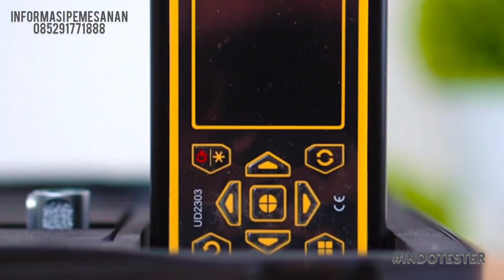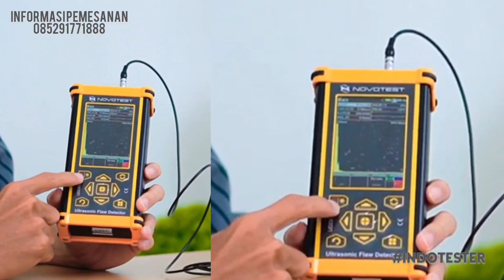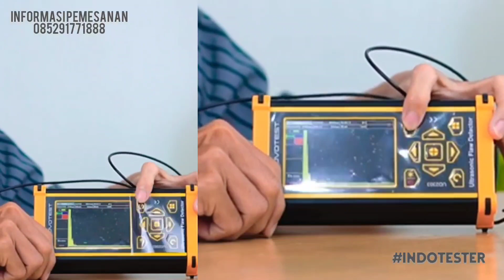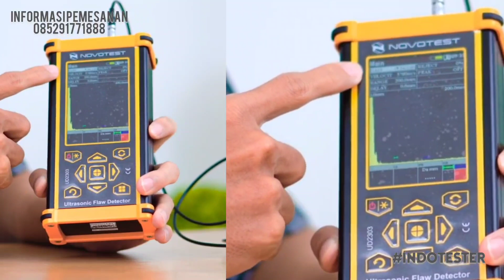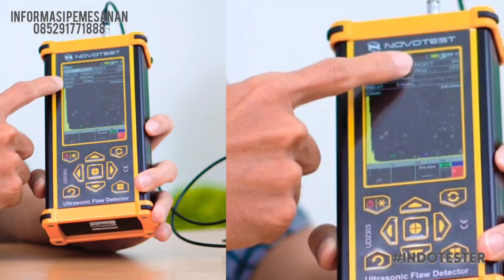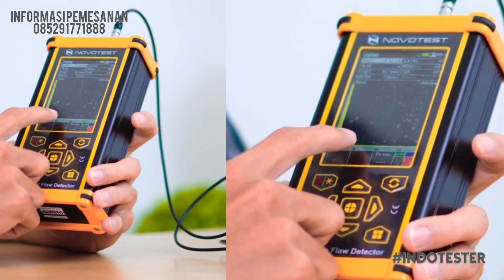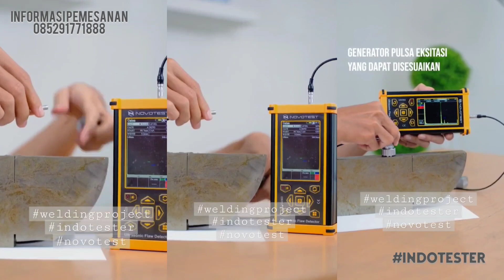Panduan Praktis: Cara Menggunakan Flaw Detector UD2303 Novotest Dengan Benar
Fungsi Ultrasonik Flaw Detector digunakan dalam industri manufaktur untuk meningkatkan kualitas produk dan menghindari cacat

- Apa Itu Ultrasonik Flaw Detector?

- Bagaimana Ultrasonik Flaw Detector Bekerja?
- Manfaat dan Fungsi Ultrasonik Flaw Detector
- Keunggulan Ultrasonik Flaw Detector dibandingkan Metode Konvensional
- Penggunaan Ultrasonik Flaw Detector dalam Berbagai Industri
- Peran Ultrasonik Flaw Detector dalam Inspeksi Non-Destruktif
- Teknik dan Metode Penggunaan Ultrasonik Flaw Detector
Keahlian dan Pelatihan yang Diperlukan untuk Mengoperasikan Ultrasonik Flaw Detector
- Penggunaan Ultrasonik Flaw Detector untuk Mengidentifikasi dan Menganalisis Kerusakan
-Perawatan dan Pemeliharaan Ultrasonik Flaw Detector
- Tantangan yang Mungkin Dihadapi dalam Penggunaan Ultrasonik Flaw Detector
- Mengapa Ultrasonik Flaw Detector Penting dalam Industri?
- Inovasi dan Pengembangan Ultrasonik Flaw Detector
Masa Depan Ultrasonik Flaw Detector

Kesimpulan.

Pertanyaan Umum (FAQ) ✓
"Apa perbedaan antara ultrasonik flaw detector dengan metode konvensional lainnya?
" Bagaimana cara kerja ultrasonik flaw detector?
" Apa manfaat menggunakan ultrasonik flaw detector dalam inspeksi non-destruktif?
" Apa yang diperlukan untuk menjadi seorang operator ultrasonik flaw detector yang terampil?
" Bagaimana peran ultrasonik flaw detector dalam mendeteksi dan menganalisis kerusakan pada material?

Konsultasi kan pilihan anda yang tepat dan akurat !